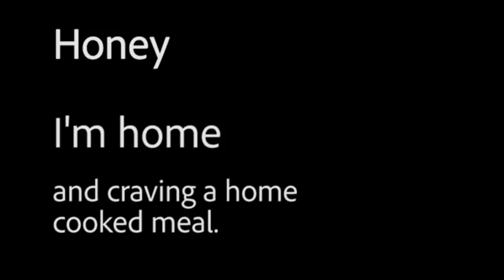Tom and Dad go home